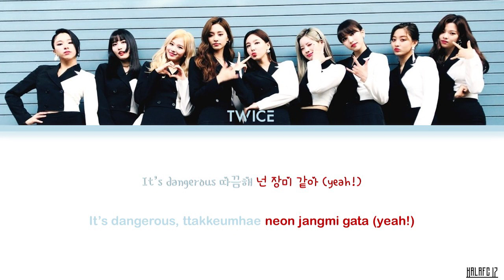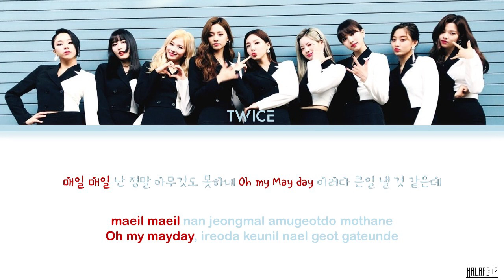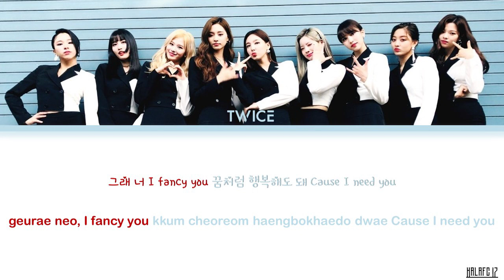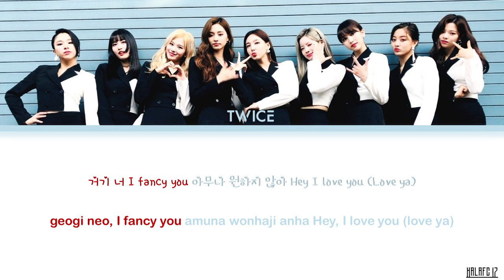[Fanchant/응원법] Twice (트와이스) - Fancy (Color Coded Fanchant/Lyrics Rom/Han/가사)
Fancy Fanchant
Fancy 응원법
Fanchant
Twice Fancy Fanchant
트와이스
트와이스 Fancy
트와이스 Fancy 응원법
ONCE
원스